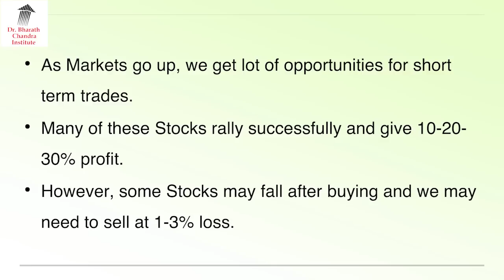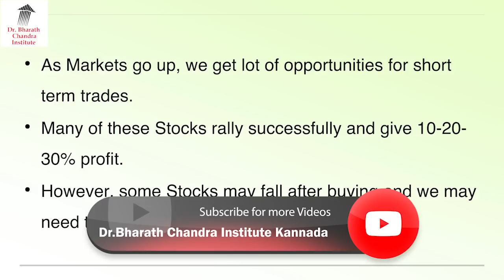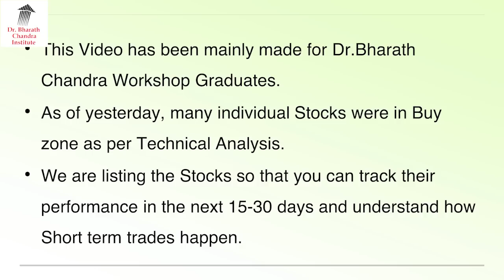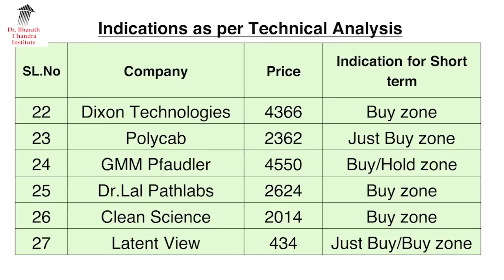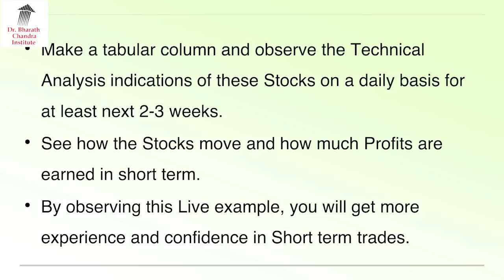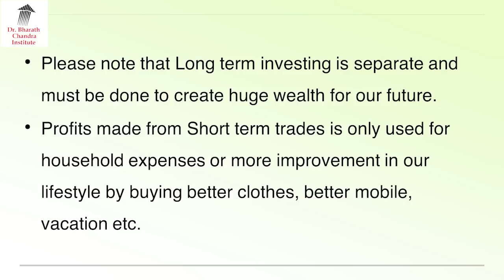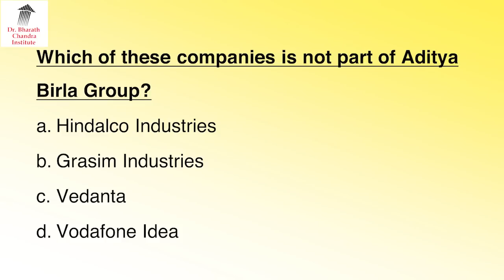ಈ 27 ಷೇರುಗಳಲ್ಲಿ ಲಾಭ ಬರಬಹುದೇ ನೋಡಿ? Technical Analysis | Dr. Bharath Chandra & Mr. Rohan Chandra